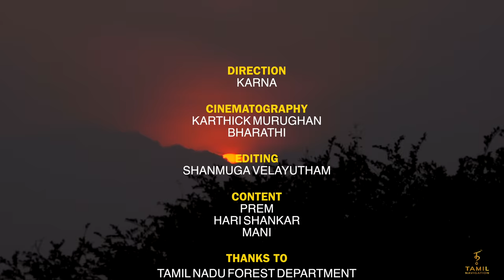வல்லநாடு மலைக்குள்ள போகலாம் | Vallanadu sanctuary Tamil Navigation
Google Map - Vallanadu Wildlife Sanctuary

Paytm - Tamilnavigation@paytm